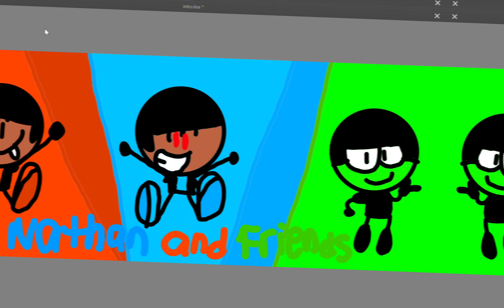Nathan and Friends Halloween Intro!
Animator: @NathanAnimates842
Editor: @Real_danny2